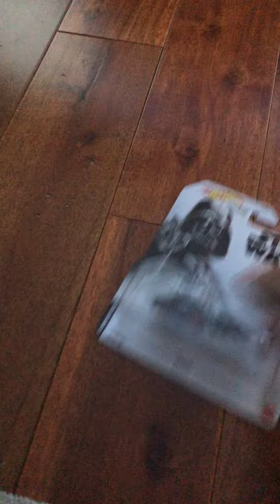Unboxing hot wheels Star Wars darth Vader diecast